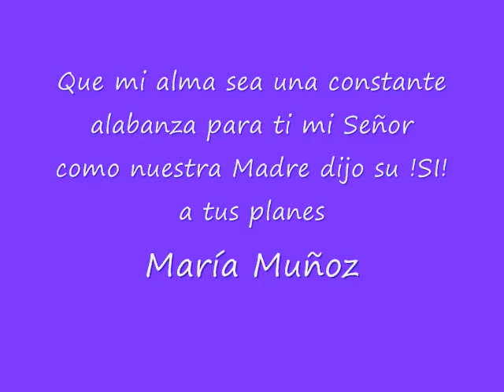Mi alma alaba al Señor.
Que mi alma te alabe  a ti Señor asi como lo hizo nuestra Madre María  al decir !SI!  a los planes de Dios.